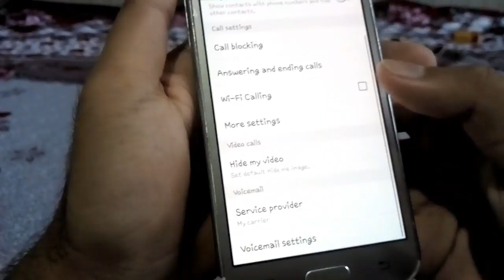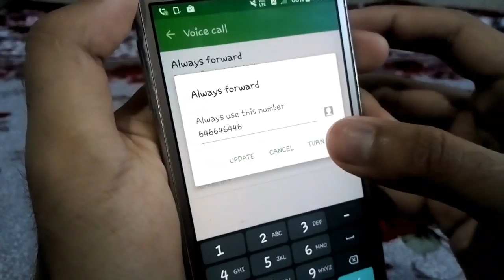Call Forwarding কেনেকৈ ব্যৱহাৰ কৰিব | What is Call Forwarding in assamese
In this video I will tell you what is call forwarding in assamese language.

                       ধন্যবাদ।

smartassam